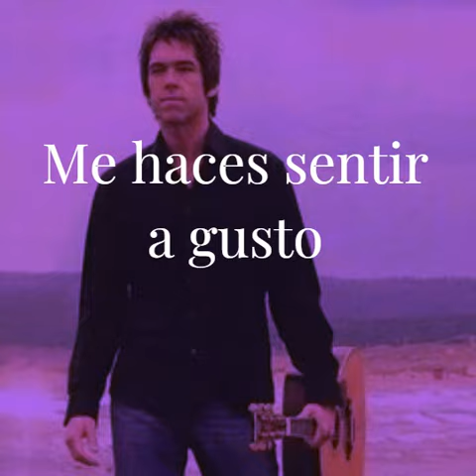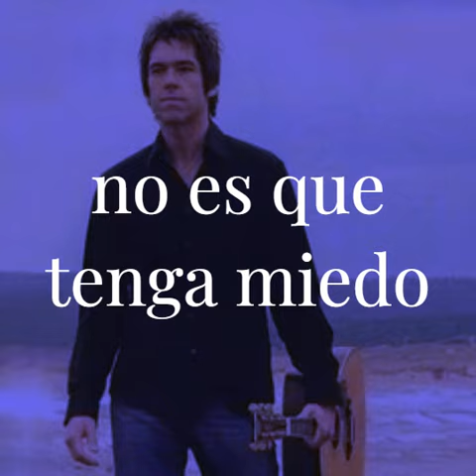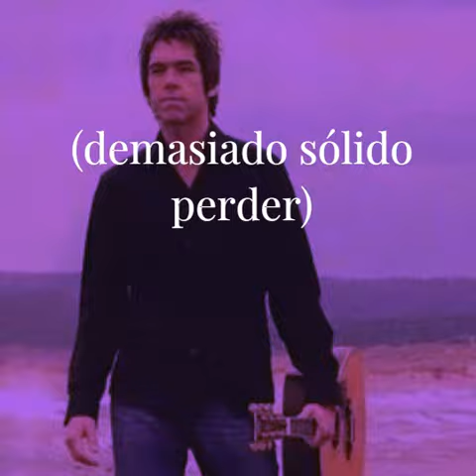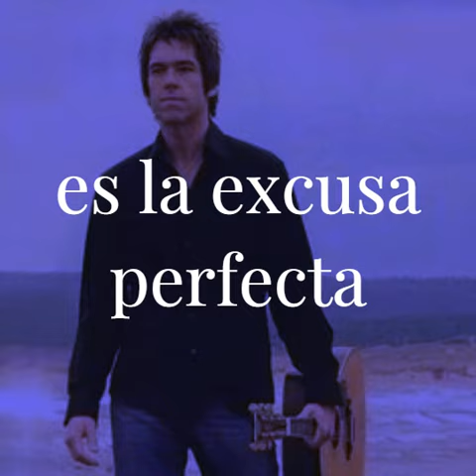6 Per Gessle Perfect Excuse - Excusa Perfecta (sub en esp)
6 Per Gessle Perfect Excuse -  Excusa Perfecta (Álbum Party Crasher)